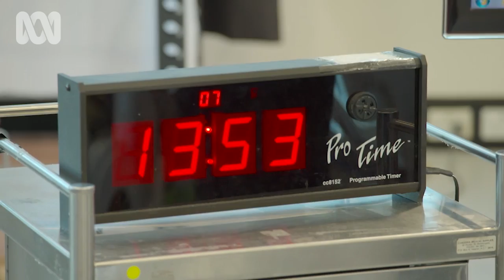The Benefits of High Intensity Training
How hard should we push ourselves when exercising? Dr Shalin Naik explores the health benefits of high intensity training.

Catalyst Season 18 Episode 09 - "How to Exercise Better" (10/10/2017)